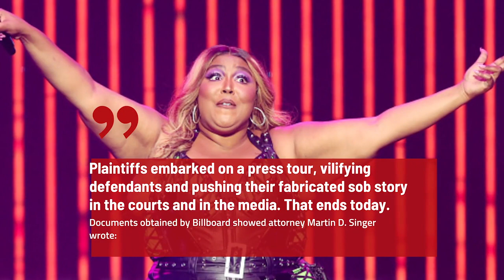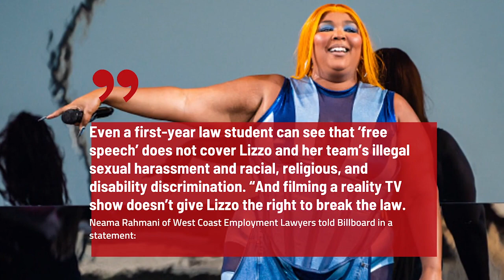Lizzo Heads To Dismiss 'Fabricated' law Suit From 'Opportunist' Accusers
Lizzo's legal fraternity has filed a motion to dismiss the lawsuit against her, in which three former dancers challenged her for sexual harassment and discrimination.